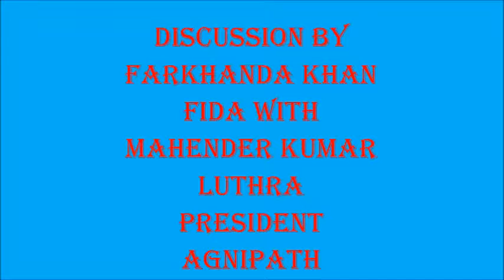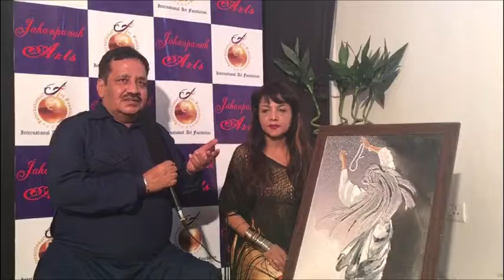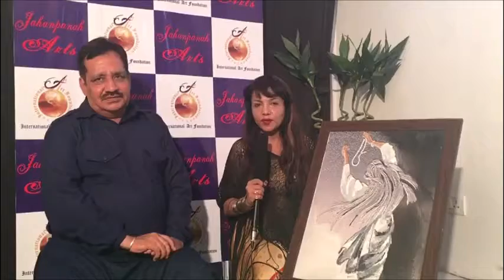Sufism and National Integration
The video  was filmed in Jahanpanah Art Foundation studio on May 13, 2017 to discuss on Sufism and National Integration by Farkhanda Khan Fida, Sufi Artist and Mahender Kumar Luthra, President AGNIPATH